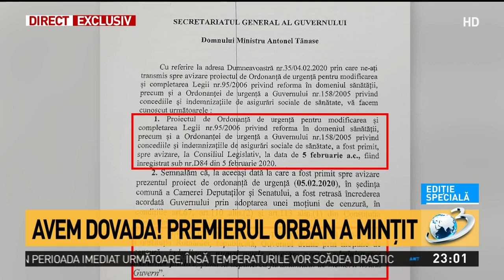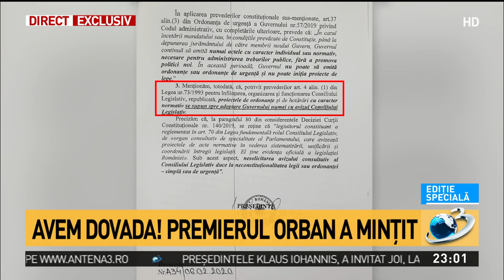Ordonanţa dată de Guvern pe Sănătate nu poate intra în vigoare: Răspunsul Consiliului Legislat